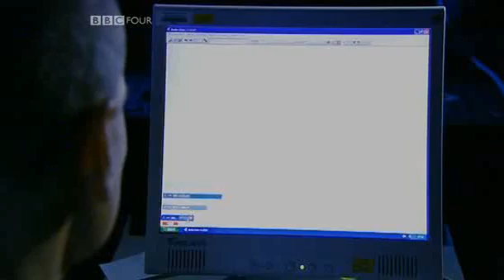Double-slit experiment demonstrates quantum mechanics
From Michio Kaku's 'Time' series, BBC Four 2006.